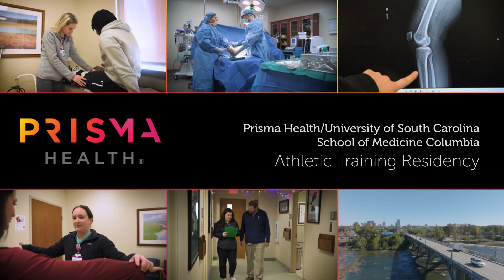Why you should choose the Athletic Training Residency with Prisma Health/UofSC School of Medicine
The Prisma Health/University of South Carolina School of Medicine Columbia Athletic Training Residency offers residents hands-on training to improve their skills in muscoloskeletal evaluations and experience in the operating room as well as work in supporting and partnering with physician practices to provide care for their patients.

Athletic trainer Katy Dunham said, "Something that gravitated me towards this program was the hands-on experience. You get lots of experience in the OR and in the clinic and rotate with different surgeons, which I thought was a great experience for me. You get to see different avenues of what it would be like in the clinic or the OR."

Dunham went from being a resident in the program to being an athletic trainer and member of the core faculty for the program, noting that being faculty allows her not just to teach but also to watch her residents grow in their ability and confident in treating patients.

Learn more about the PrismaHealth/UofSC School of Medicine Columbia's Athletic Training Residency